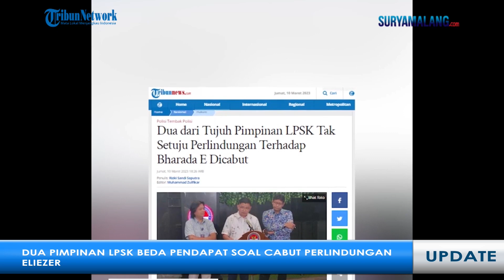Ada Perbedaan Pendapat Pimpinan LPSK soal Keputusan Mencabut Perlindungan Richard Eliezer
TRIBUNMADURA.COM - Lembaga Perlindungan Saksi dan Korban (LPSK) mencabut perlindungan fisik terhadap Richard Eliezer (Bharada E).

Keputusan ini diambil buntut wawancara Eleizer yang ditayangkan di TV.

Namun, rupanya tak semua pimpinan LPSK setuju dengan pencabutan hak tersebut.

Hal ini disampaikan oleh Tenaga Ahli LPSK, Syahrial Martanto dalam konferensi pers, pada Jumat (10/3/2023).

Ia menjelaskan, pencabutan perlindungan fisik Eliezer diputuskan dalam Sidang Mahkamah Pimpinan LPSK yang digelar sehari sebelumnya.

Menurut Syahrial, ada perbedaan pendapat dari para pimpinan soal nasib Eliezer.

Dari 7 pimpinan LPSK, 2 di antaranya tetap menginginkan Eliezer mendapat perlindungan fisik.